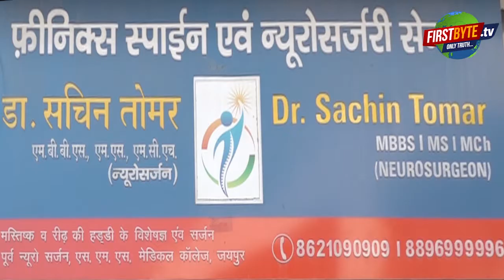मेरठ की महिला नर्स ने गालियां देते हुए की थप्पड़ों की बरसात । Firstbyte.Tv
मेरठ जिला अस्पताल में आज एक महिला नर्स ने एक युवक को छेड़छाड़ का आरोप लगाते हुए पीट डाला। युवक बराबर छेड़छाड़ न करने की सफाई दे रहा था जबकि नर्स थप्पड़ों की बरसात करते हुए गाली गलौच कर रही थी। इसका एक वीडियो भी सोशल मीडिया पर वायरल हो गया.